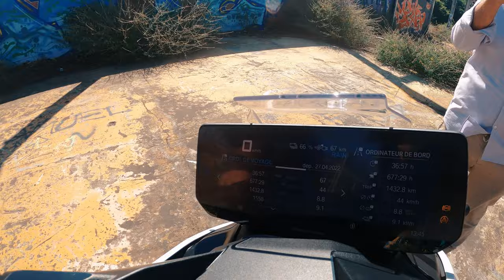Essai BMW CE-04 (2022) : Le Méga Scoot 100% électrique !!! (à la Réunion)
Dans cette vidéo, Vincent prend possession de la nouveauté 100% électrique de BMW, le CE 04.
Un maxi scooter full électrique, qui développe 31ch et dispose d'une autonomie de 130km.
Avec son look futuriste, et malgré un poids conséquent de 230kg, le CE 04 est un véhicule dynamique et qui ne passe par inaperçu !

Bon visionnage ;)

Découvrez également :

- Règlement et conditions de participation au jeu :

En partenariat avec BMW Motorrad Réunion, nous vous proposons de participer à un jeu concours Instagram, pour tenter de remporter la casquette BMW Roadster ou le t-shirt BMW.

- Commenter la publication en lien avec le BMW CE-04 sur notre Instagram, en taguant 3 de vos amis.

Deux participants, réunissant l'ensemble des conditions, seront tirés au sort et repartiront avec l'un des lots.

Attention : Ce jeu est strictement réservé aux résidents de la Réunion (974).

Les deux tirages seront effectués le mercredi 20 juin 2022 à 18h (heure de la Réunion) :
- Le premier tirage concernera le lot Casquette
- Le second tirage concernera le lot T-Shirt

Time Line :
00:00 Générique
00:24 Introduction
01:14 Micro Trottoir
02:54 Le design
04:49 Partie cycle
05:30 Le coffre
05:59 Batterie et autonomie
07:12 Rangements et branchements
07:49 L'écran
09:22 Puissance et performances
10:26 Le freinage
11:07 Fiche technique
11:32 Le bilan
13:40 La marche arrière
14:50 Le prix
15:30 Le jeu
16:46 Conclusion